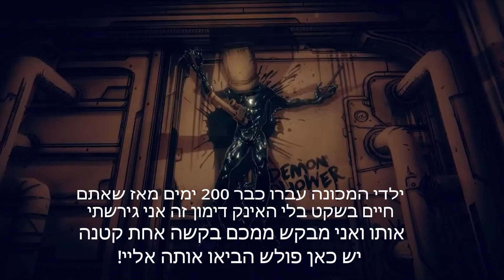הסבר לטריילר החדש של בנדי(bendy and the dark revival)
מה קורה?